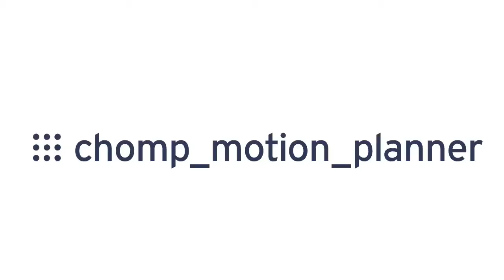CHOMP Motion Planner